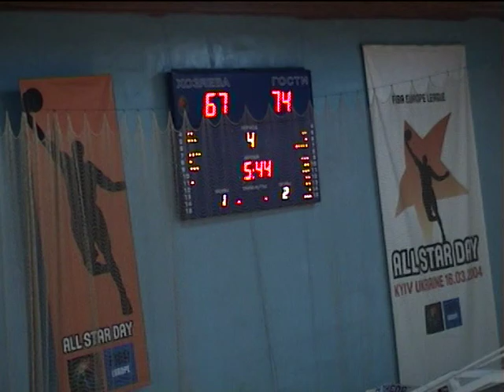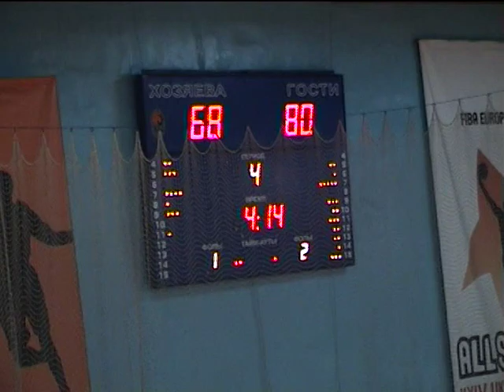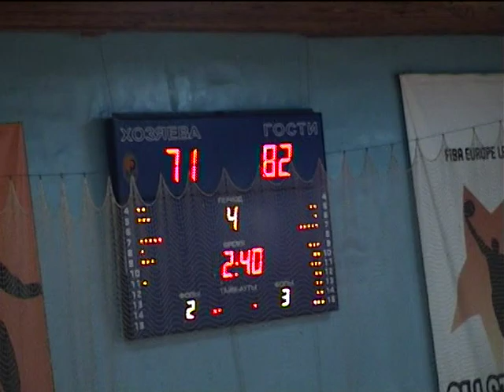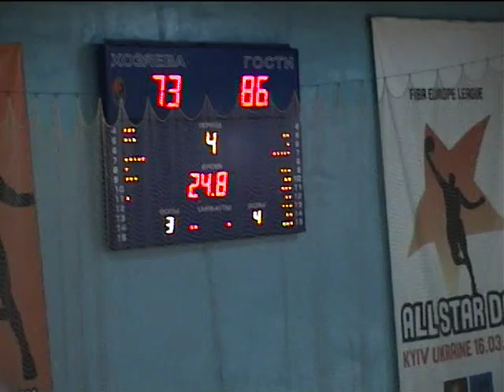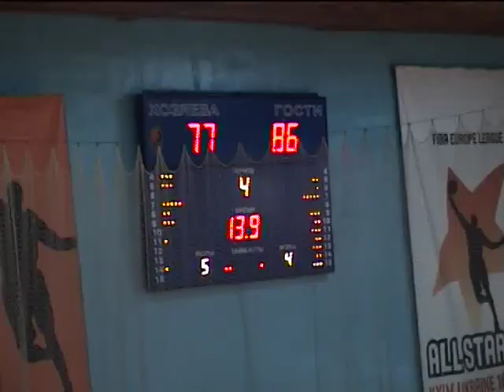2006-05-07, BC Dnipro - Cherkasky Mavpy, Part 4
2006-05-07, BC Dnipro - Cherkasky Mavpy, Play-Offs 1st round, Game 3, Season 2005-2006, Superleague Ukraine. Video Part 4.

Video made by Taras Kolomiyets aka Kolym